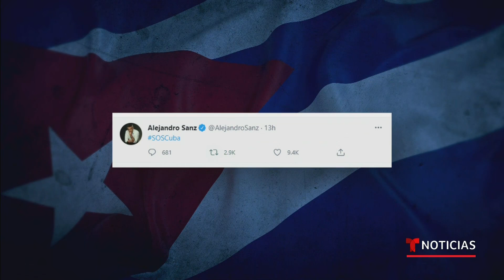Ellos también levantaron la voz en favor de una Cuba libre | Noticias Telemundo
Video oficial de Noticias Telemundo. Con tuits, videos y publicaciones en otras redes, Alejandro Sanz, Gloria Estefan, Camila Cabello, Daisy Fuentes, Natalie Morales y otros sostuvieron las exigencias de los cubanos para que la isla se democratice y se le haga frente a la pandemia.